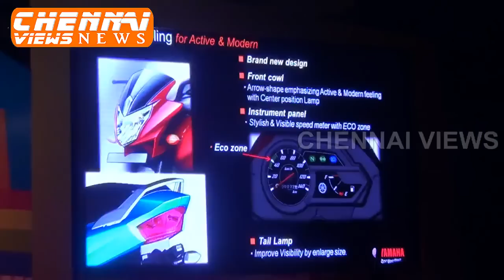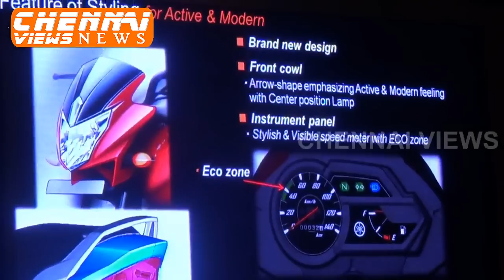Yamaha strengthens the 125cc segment with the launch of Saluto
Yamaha strengthens the 125cc segment with the launch of the Economical and Practical ‘Saluto’
India Yamaha MotorPvt. Ltd., today announced the launch of its revolutionary new offering ‘Saluto’ for the Indian Market. The eagerly–anticipated launch took place at The Leela Palace, Chennai in a glitzy event organised by Yamaha Motor India Sales Pvt. Ltd. (YMIS), a group company that has been established to independently support IYM in Sales & Marketing of its products.

The new 125cc Saluto is based on the concept of "Economical & Practical Indian Family Motorcycle". The new model is the lightest vehicle in the 125cc class and has been developed as a family-use motorcycle with practical performance at an affordable price. Based on the Blue Core Engine Development ideal, it is powered by a new engine with a more compact combustion chamber than previous 125cc models released by the company. Thanks to its thoroughly-lightweight design, the new model has the lightest weight in its class at 112kg, which in turn improves fuel economy by approximately 10% as compared to the company’s previous models in its class. The Saluto boasts of a mileage of 78 kmpl. Catering to the needs of the Indian market, where carrying a pillion passenger is frequent, the new Saluto's suspension, footrests and seat are setup to enhance comfort. The new model has a resin tank cover, which adds to the motorcycle's dynamic styling. The new Saluto will be manufactured by Yamaha Motor's group company, IYM (India Yamaha Motor Pvt. Ltd.) and sold by YMIS (Yamaha Motor India Sales Pvt. Ltd.).

Commenting on the occasion,Mr. Masaki Asano, Managing Director, Yamaha Motor India Sales Pvt. Ltd.said: “The two wheeler market in India reached 16 million units in 2014, thereby,becoming the world's largest two-wheeler market. The Motorcycle market constitutes about 68% of the total two wheeler market at 11 million units. Out of this, the 100-125cc motorcycleclass is the largest category at 9 million units, comprising almost83% of the market. This is due to the economical nature of the category (including fuel efficiency and prices) and its practicality as it is highly praised by those purchasing a motorcycle for the first time, for pillion use, or for sharing with the family. The new Saluto is intended to expand sales in the largest demand category in India by offering one of the best fuel economy performances in the 125cc class”.
The new offering has been designed keeping in mind the needs expressed by 125cc class customers and that included a priority on fuel economy, along with affordable pricing, a want for a 125cc bike because of the lack of performance with 100cc or 110cc class bikes, a desire for a model with a discreet (composed) look befitting a family bike, practicality and designs that are different from existing models, and a priority also on an exterior with the look and feel of quality. In response to these market needs, the new Saluto was developed around the concept of an “Economical & Practical Indian Family Motorcycle.

It’s utility as seen by the company lies in the shared usage in the family for commuting, tandem riding, shopping trips and other local errands